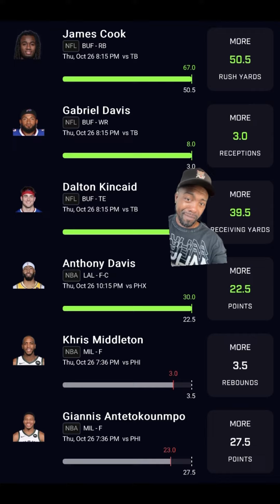The art of sports betting prizepicks underdog betting on rigged games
Betting has seen a huge uprise with that uprise you see questionable plays left and right